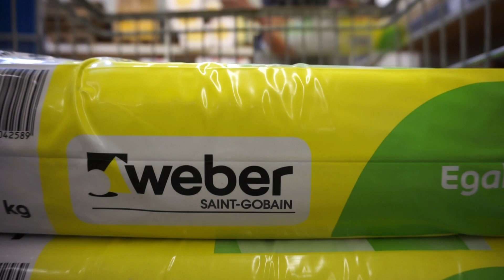Rustdag, klussen en fiets in orde maken